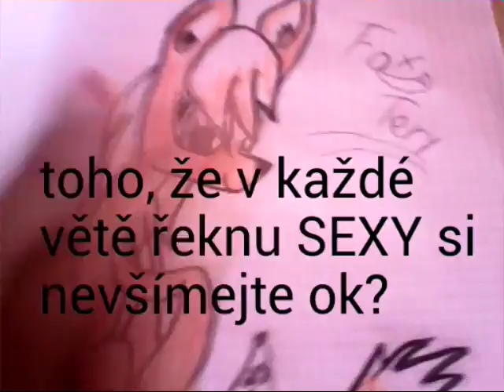Infokecacoňjaký video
Mno, co k tomu říct? Proste se mi na tu dovču nechce

•Kontaktuj mě!•
Skype: Stella fonioková či Stellastel11 (profilovka- medvěd a králik)
Niwat: Trap/Liamey